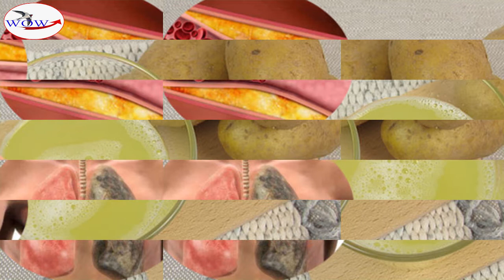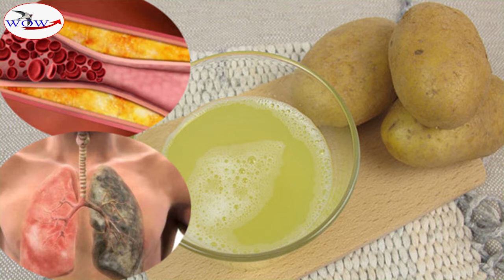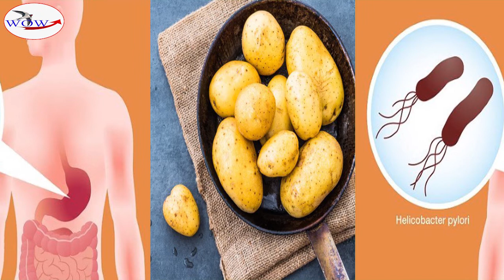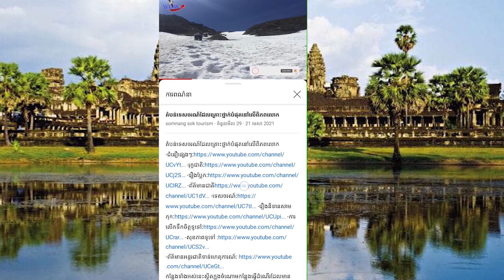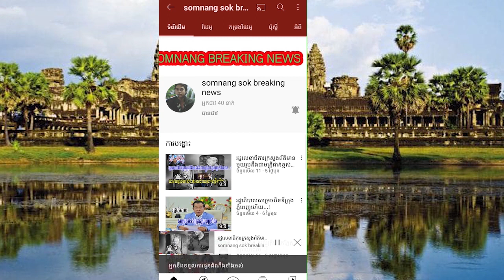ដំឡូងបារាំងមានផលប្រយោជន៍អស្ចារ្យដល់សុខភាព..!/French fries have amazing health benefits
The main benefits of French fries that everyone never knew!
Potatoes are generally not known for their abundant benefits. People just know that it is a vegetable to eat in the daily diet.
However, potatoes are a vegetable that can be used for many purposes, in which it provides a huge amount of nutrients to human health.
Although it contains a lot of nutrients, it also has some disadvantages, such as French fries and potato peels, it contains bad fats that cause people to fall. For potato meat, it contains. High in fat, cholesterol-free and low in sodium, unpeeled potatoes contain 40% of the daily requirement of vitamin C and half the amount of vitamin B6 needed daily. The same goes for potassium, which is abundant in bananas.
In particular, potatoes are rich in calcium and magnesium to support the human body. The nutrients contained in potatoes are 265 calories, 6 grams of protein, 0 grams of fat, 61 grams of sugar, 4 grams of fiber and sugar. Easy 6 g. Properly cooked potatoes, it can increase the appetite and can also provide health benefits, here are the main benefits of potatoes that you should know:
1. Loads of essential nutrients
Potatoes are an excellent source of essential nutrients for maintaining a healthy body, including soluble and insoluble fiber, which is good for the health of the digestive system and lowers cholesterol levels. In addition, potatoes also contain flavanoids and kukoamine to help lower blood pressure. Vitamin C is good for the immune system and skin, including vitamin B6, which promotes heart health. Potatoes also contain iron and copper, which help lower blood pressure and protect heart health.
2. Help lose weight
Most people think that eating potatoes makes you fat, but in fact, this food is good for those who want to lose weight because it contains 70 to 80 percent water helps to satiate. But make sure you do not eat it mixed with butter and fat or any cholesterol-rich flavor supplements.
3. It helps the digestive system.
The fiber in French fries is good for human health and is not easily broken down in the stomach because when consumed this type of fiber, it produces less gas than other types of fiber from similar foods.
Because potatoes contain fiber that is not easily broken down, it makes it easier for bacteria to form in our gut, which acts as a food for bacteria. These factors are good for our gut to be healthy.
4. Against various diseases
Potatoes are rich in antioxidants that can fight free radicals that cause damage to human cells, with many studies showing that eating vegetables or fruits rich in antioxidants can prevent heart disease. And cancer.
Keep in mind that not all potatoes are rich in antioxidants, it depends on their color, but the richest place in potatoes is in their skin.
5. Keep blood pressure in balance
Baked potatoes are a rich source of potassium and magnesium. If you are a fasting person, French fries are best for replenishing potassium and magnesium. Increased to solve this problem, baked potatoes rich in potassium can prevent this problem as well as reduce blood vessel obstruction.
6. Get rid of acne and dark spots: All you need is a tablespoon of potato juice and a tablespoon of fresh tomato juice. And all you have to do is mix fresh potato juice and fresh tomato juice together. Stir thoroughly and apply this mixture on acne scars and dark spots on your face. Leave it for about 40 to 45 minutes, rinse it off with cold water or leave it overnight, then rinse it off the next morning. You can apply this formula every day until you get satisfactory results.
7. Get rid of dark circles under the eyes: All you need is 2 teaspoons of fresh potato juice and 2 teaspoons of fresh cucumber juice. Mix potato juice and cucumber juice together and apply the mixture under the eyes before going to bed at night.